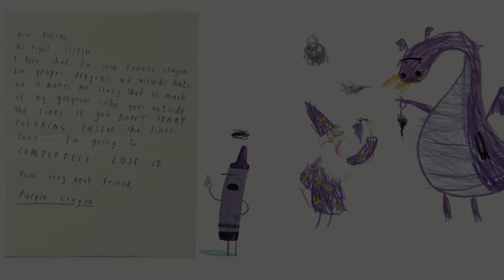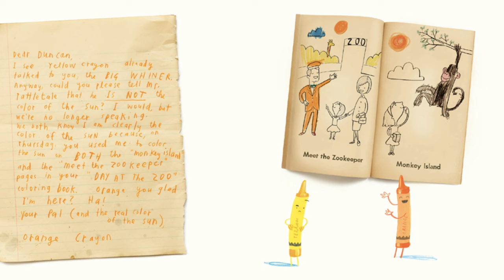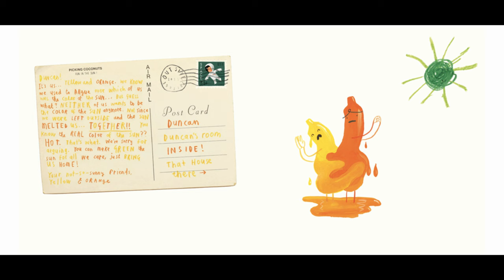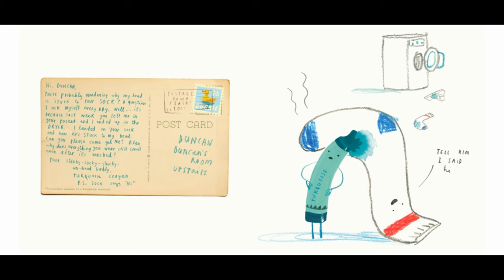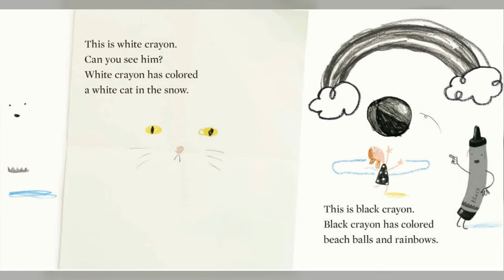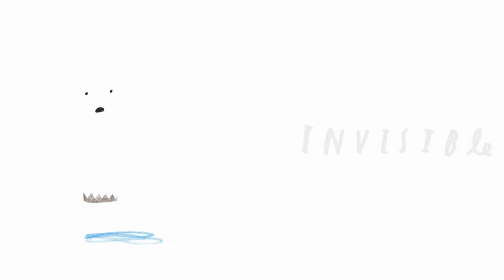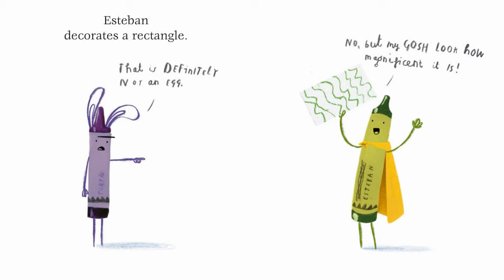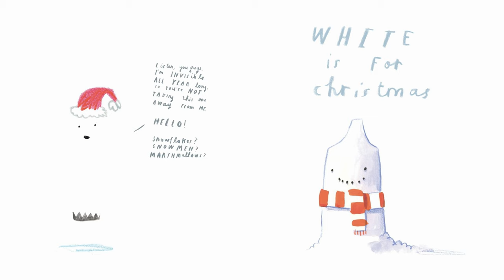The Crayons Compilation - 8 Books! - Kids Book Read Alouds - Drew Daywalt - The Day The Crayons Quit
All 8 of the crayon book read alouds by Drew Daywalt in one place! These books are hilarious. The crayons are brought to life with hilarious voices. Watch the whole 37 minute video or skip to the book of your choice in the chapters below.

0:0 Intro
0:45 The Day The Crayons Quit
9:50 The Day The Crayons Came Home
20:58 The Crayons Book of Colors
23:25 The Crayons Book of Numbers
25:07 The Crayons Book of Feelings
28:16 The Crayons Go Back To School
30:30 Happy Easter From The Crayons
32:58 The Crayons Trick or Treat
35:31 Green is For Christmas

The Day The Crayons Quit Series (8 Books)
Written by Drew Daywalt
Illustrated by Oliver Jeffers

Please support the author and publisher and purchase the book for your home library.